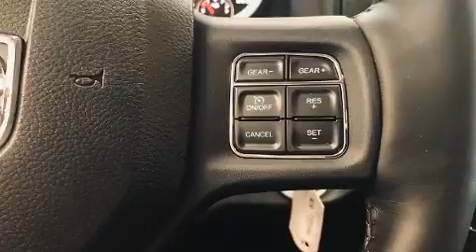2021 Ram 1500 Classic Night Sub-Zero in Laval, QC H7L2Z2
Ce véhicule propose une polyvalente transmission intégrale couplée à une transmission automatique et un raffiné moteur 6 cylindres. Parmi les principales caractéristiques on retrouve un régulateur de vitesse, des phares à extinction temporisée, l'ouverture automatique de la glace du conducteur, un compte-tours, des essuie-glaces intermittents, le pare-choc arrière avec marche-pied, un afficheur de la température extérieure, et un climatiseur. Ses attrayantes roues en alliage s'harmonisent aux formes des ailes qui accentuent le caractère sportif du véhicule. Les coussins gonflables latéraux sont conçus pour protéger la tête des occupants lors de violentes collisions. Nous avons le véhicule que vous cherchez, au prix qui respecte votre budget. Passez nous voir ou appelez-nous pour obtenir plus d'information.